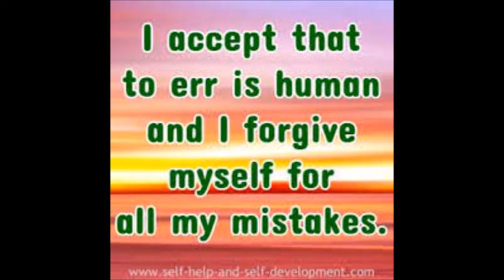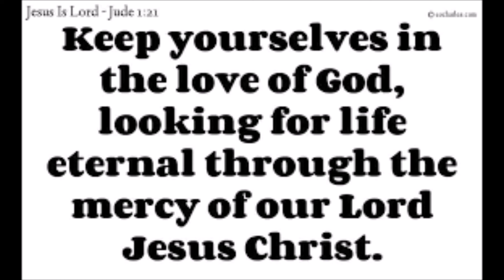Daily Gospel Reflection 01,06,2020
St. Augustine English Community
Nampula
MOZAMBIQUE
May God fill your heart with his word.